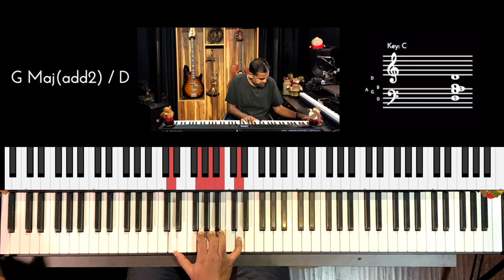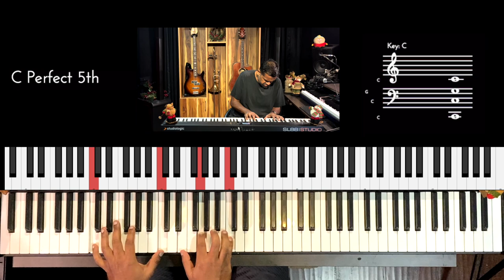Riff #2592 - Jason Zac